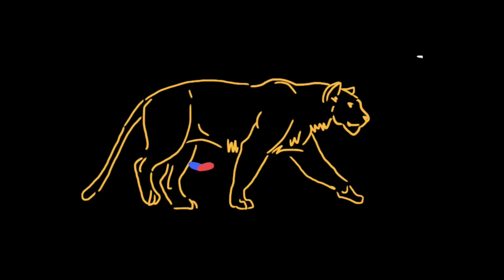Coast Modern - Animals [Visualizer]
‘Coast Modern’ by Coast Modern - Available Everywhere.

Follow Coast Modern!

LYRICS:

It seems the more I know, the less I know
Makes me uncomfortable, wondering if it’s all for show
Am I just an animal diggin' into rabbit holes
I’m falling on my knees, fall in love endlessly
And break up easily, repeating my history
Am I just an animal diggin' into rabbit holes again

What I thought I knew, I can’t seem to find
What I think I need, I’m wrong every time

I’m on the floor again, woke up with aspirin
My lucky talisman, bring me back to life again
Don’t wanna be a vegetable, I keep it unpredictable
It’s up to me to write the story of my life
Even if it’s all a lie, we still got an alibi
We’re just a bunch of animals diggin’ into rabbit holes again

Give it up, give it up I was born an animal
I’ll be an animal ‘til I die
X2

I want some chocolate
Don’t want a tootsie roll
They’re robotic
And I’m an animal